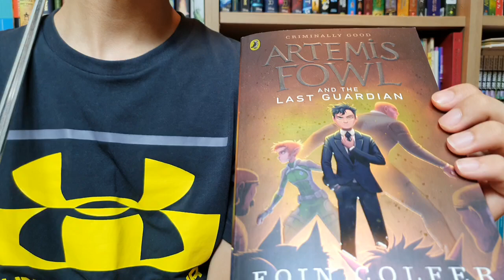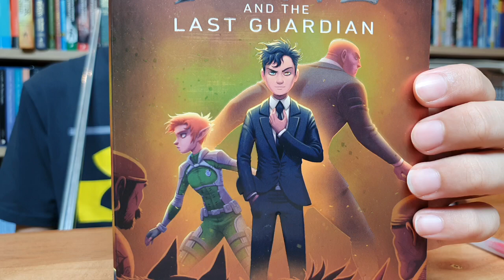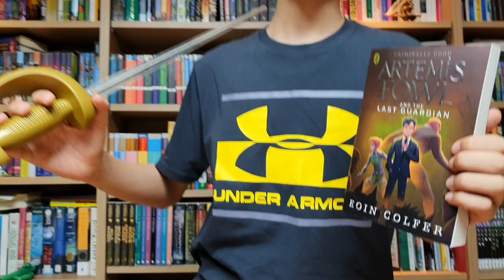[BookQuester] 'Artemis Fowl and the Last Guardian' - The Finale(#8) ; REVIEW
* by Eoin Colfer ( 2012, 306 p)